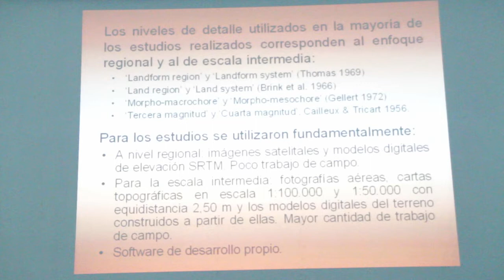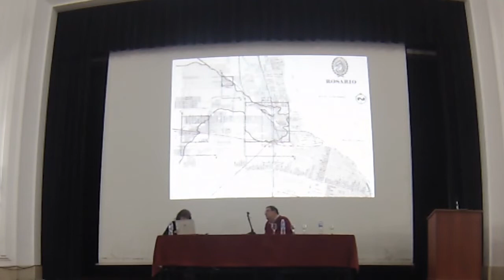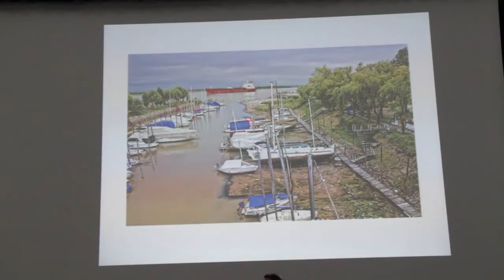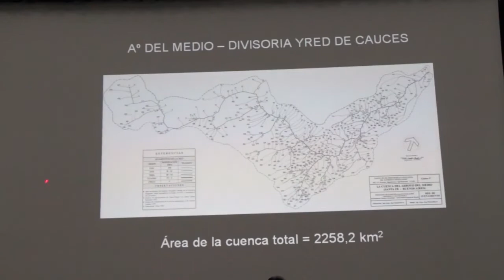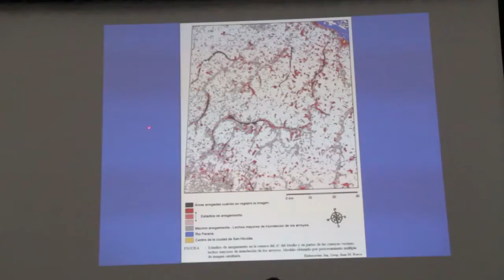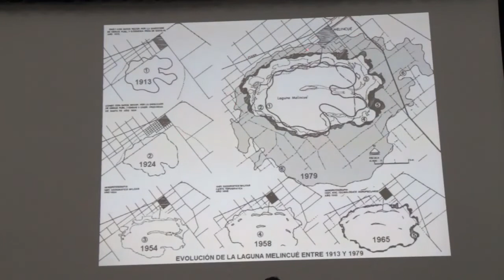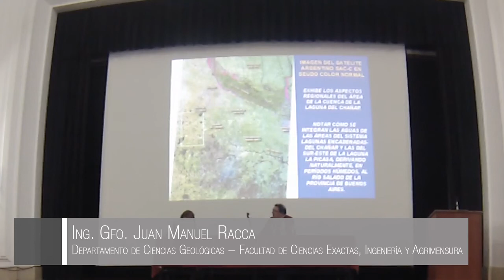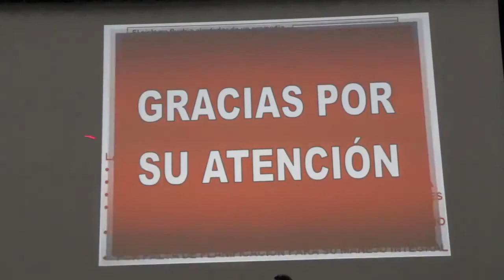Aspectos relacionados con cuencas hidrográficas - llanura pampeana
Disertante:
Ing. Geo. Juan Manuel Racca